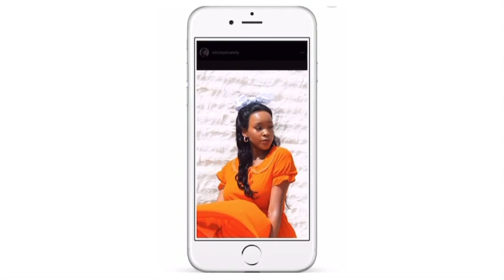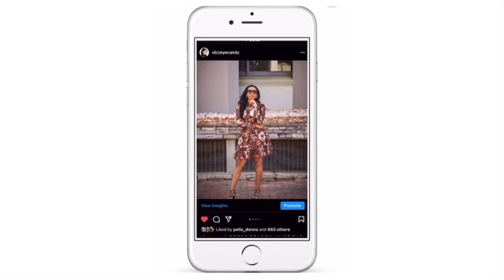SUMMER LOOKBOOK ft Miss East Fashion Boutique| HAPPY NEW YEAR! | South African Youtuber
Hi everyone!

OUTFIT DETAILS:

1st outfit:
Fedora hat- Legit
Silk blue pattern shirt- Zara
White mini handbag- SHEIN
Clear heeled mules- Down town Mr Dex

2nd outfit:
Shacket- Zara

3rd outfit:
White waist coat & heels- Zara

4th outfit:
Alice band- Mr Price
Organza top- YDE
Black strappy heels- Legit

5th outfit:
Nude blazer- Zara
White bodysuit- Mr Price

6th & 7th outfit:
White point toe boots- Public Desire
Biker Leather Jacket & Bodysuit- Zara
Sneakers- Picknpay Clothing

8th & 9th outfit:
Scrunchy- DIY
Mini gold hoop earrings- Mr Price
Strappy Sandals- Zara